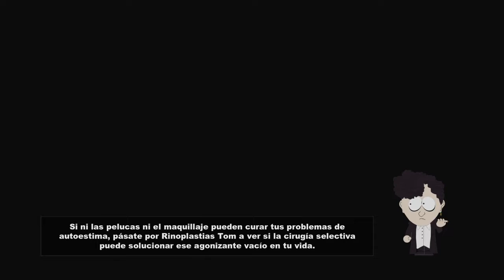South Park La Vara De La Verdad - Parte 15# Walktrougth ps4